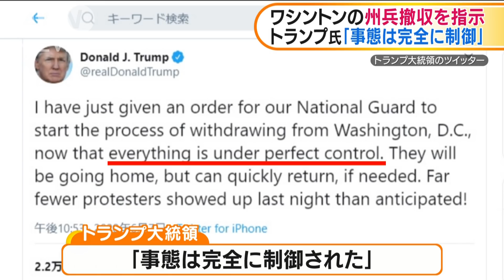トランプ大統領 ワシントンの州兵撤収を指示(20/06/08)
アメリカのトランプ大統領は白人の警察官による暴行で黒人男性が死亡した事件への抗議デモを巡り、首都ワシントンに派遣した州兵を撤収させることを発表しました。

ワシントンには州兵のほか、様々な機関から合わせて5800人以上が出動していました。ワシントンのバウザー市長は先週、現場で取り締まる人員が多すぎてデモの参加者からさらなる反発を招く恐れがあるとして、大統領に州兵などを撤収させるよう求めていました。